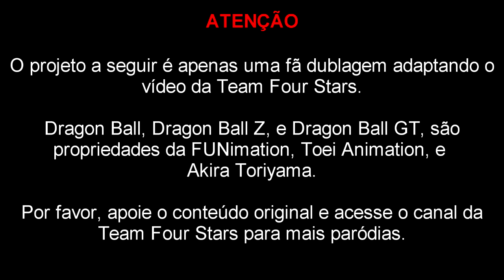(TFS) DRAGON BALL Z ABRIDGED EPISÓDIO #2 | FANDUB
Este projeto de paródia não é de minha autoria, tudo foi feito e produzido pela equipe Team Four Stars, apenas fã dublamos e trouxemos para nosso país.

--VOZES--
GoatFace (eu): Goku, Falcão-7.
Cameramix Fandubs (Raditz): @cameramixfandubs
Victor Navy (Piccolo): @OtakuDaysOficial
Saky_Oficial (Bulma): @Saky0ficial
Proto Operação (Kuririn): @proto_operacao

-Canal de Dark Souls (tá morto mas um dia volta)

--Músicas que Usei para este Vídeo--

Dragon ball Z soundtrack 3
Dragon ball Z soundtrack 1
Dragon ball Z soundtrack 2
Dragon Ball Z  Sad Song